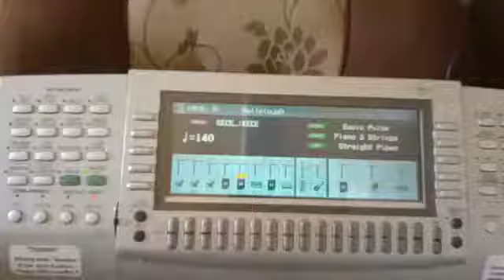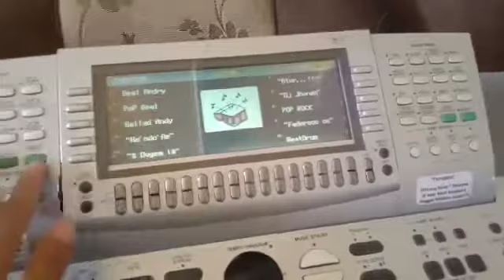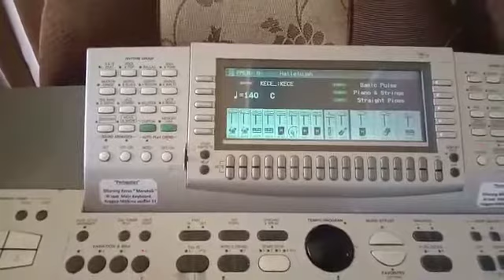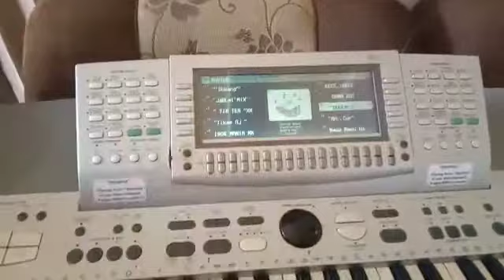DJ kece keceu manõ